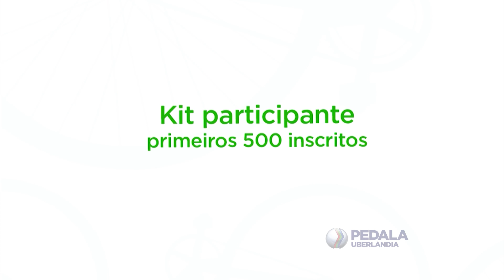Boletim Pedala Udi 03